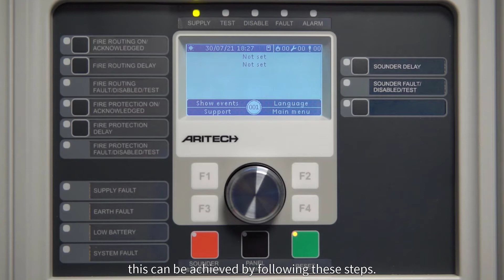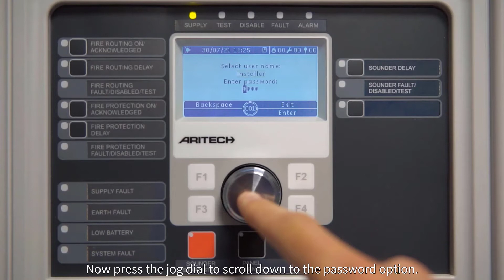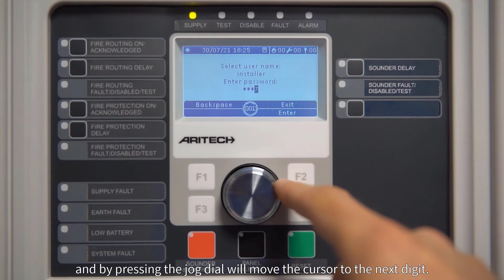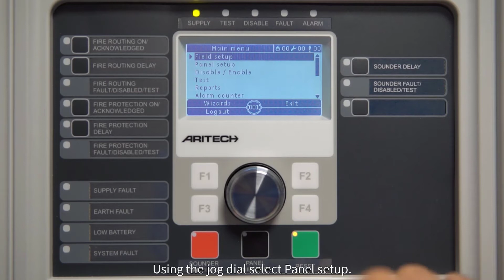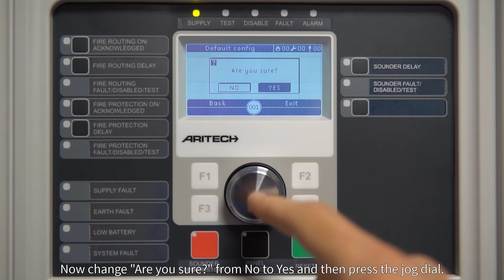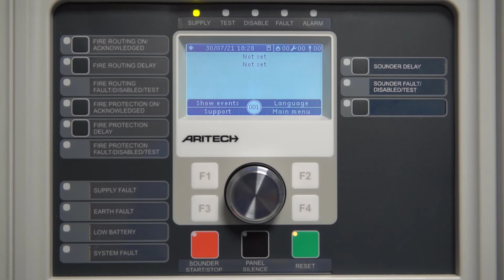How to "default" a 2X Aritech Control Panel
2X002 EN 2X Defaulting a Panel 0821 M